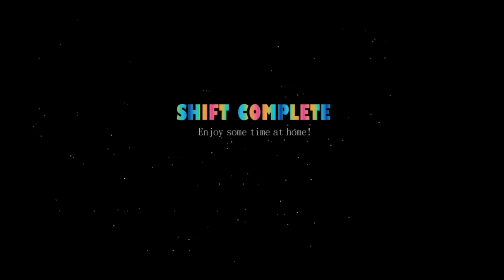Five Nights at Freddy's:Sister Location EP1:Moj novi posao!